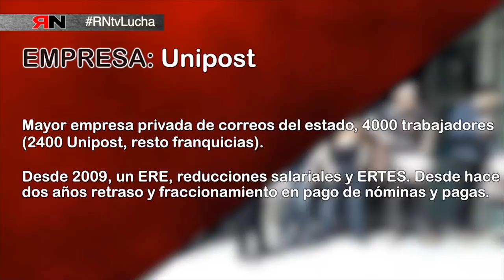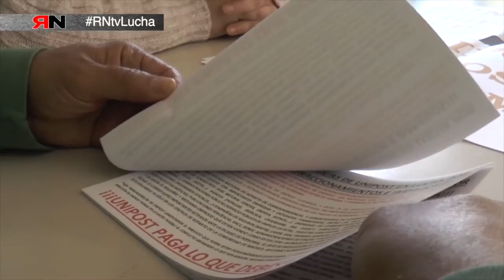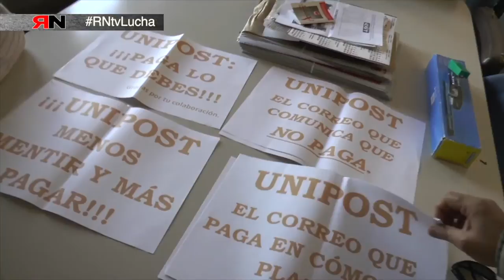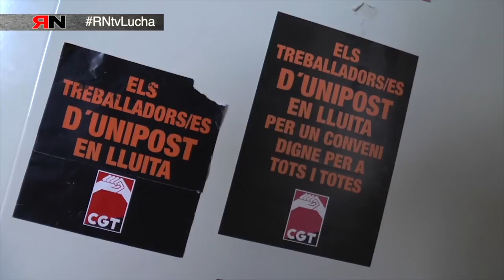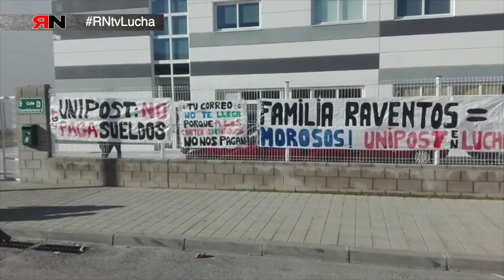RNtvLuchaUnipost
Unipost: La mayor empresa privada de correos del estado, 4000 trabajadores y trabajadoras (2400 Unipost y el resto franquicias).
Desde 2009, un ERE, reducciones salariales y  varios ERTE. Desde hace dos años retraso y fraccionamiento en el pago de nóminas y pagas.